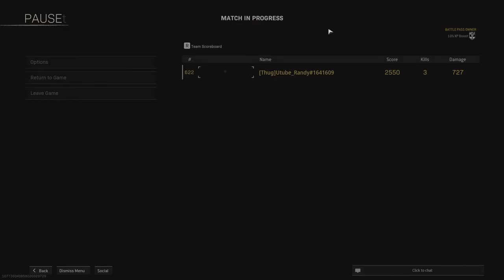Call of Duty:Warzone BattleRoyale Pacific Solo Gameplay PS5(No Commentary)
Call Of Duty Warzone Pacific Battle Royal Solo Gameplay Ps5 no commentary